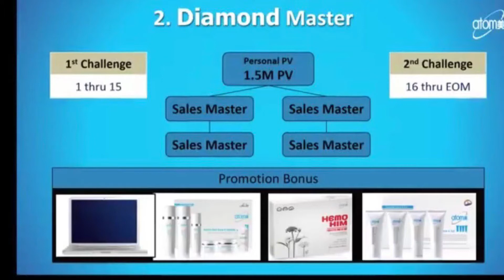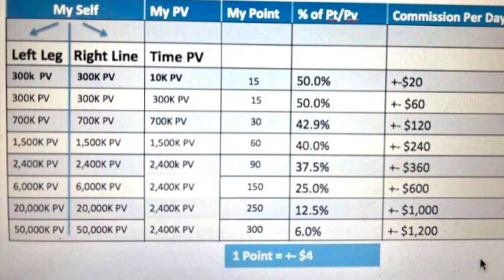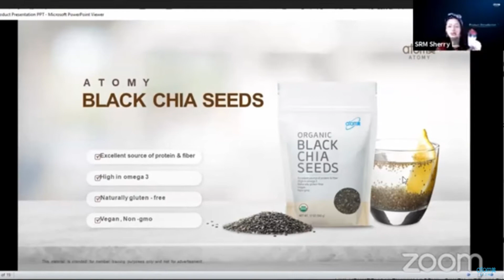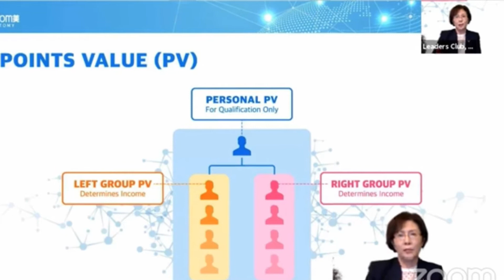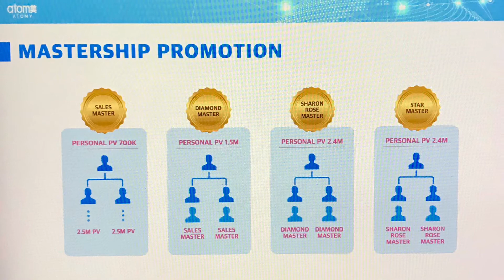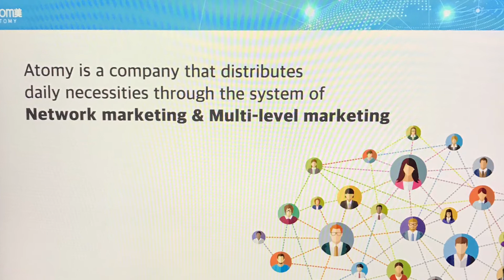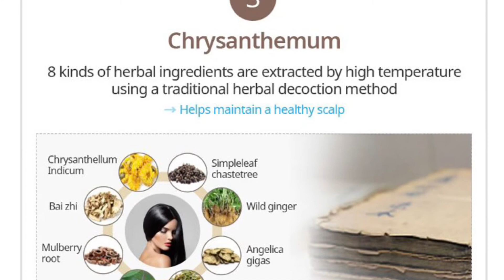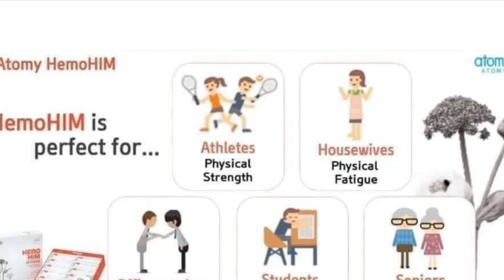Some Atomy info for reference 032021